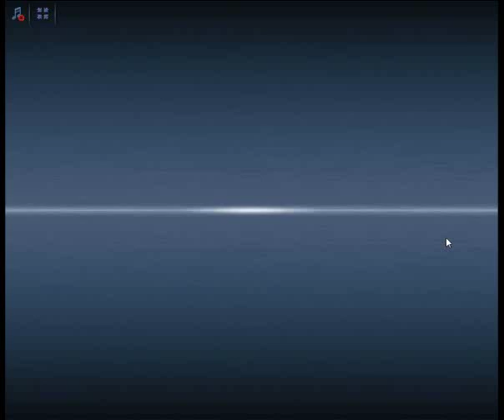Criminal Case Pacific Bay Case 18 Arrest Killer